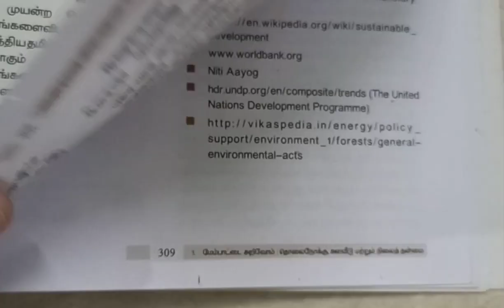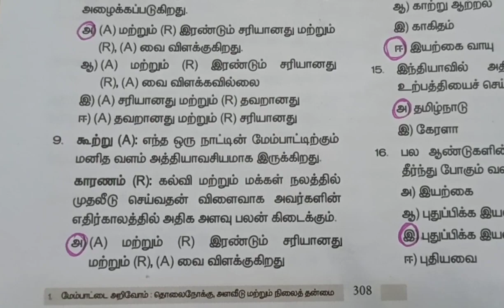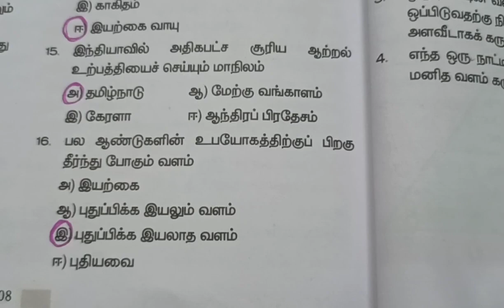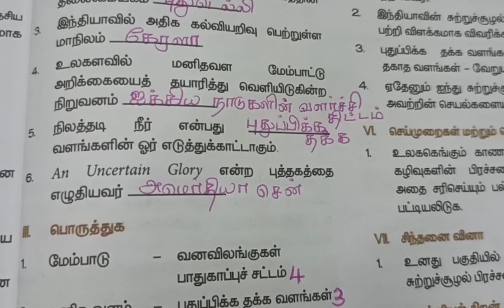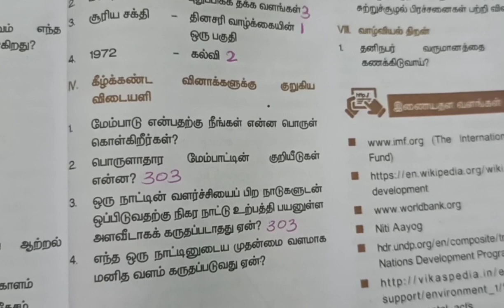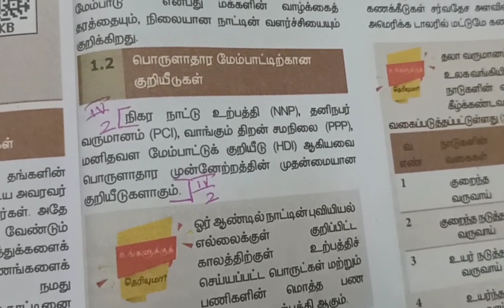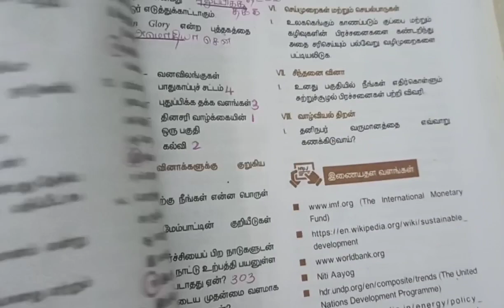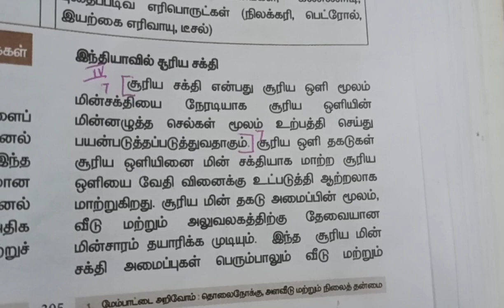9th Std Social Science Economics Unit - 1 Tamil Medium Bookback Answers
9th Std Social Science Economics Unit - 1 Tamil Medium Bookback Answers

Mark easily.
Learn Easily.